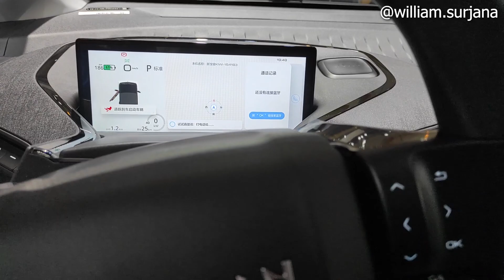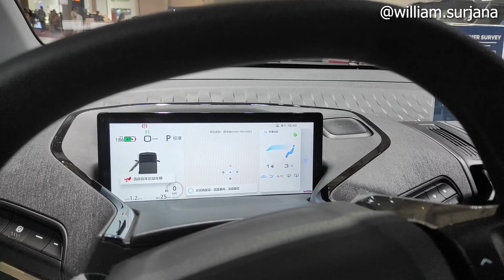Wuling Baojun E300 (GSEV) review - Indonesia